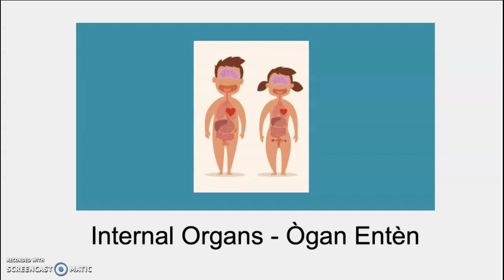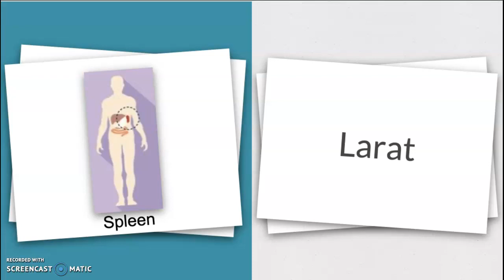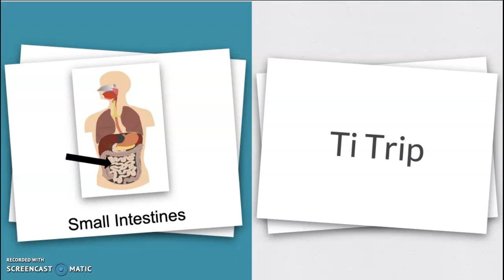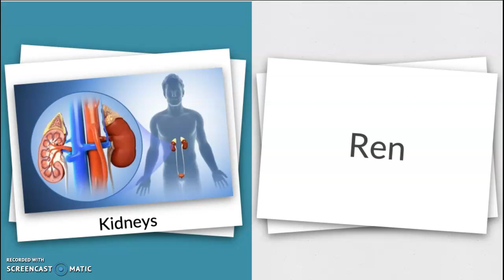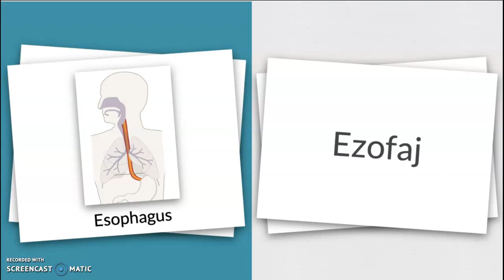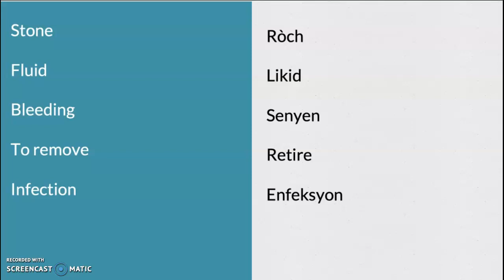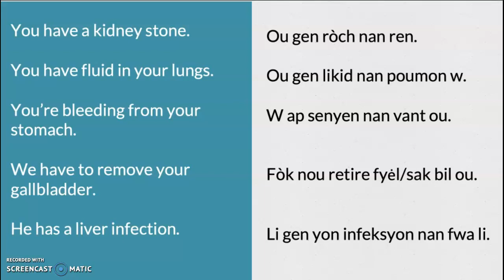Medical Haitian Creole Lesson 3: Internal Organs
Internal Organs: Ògan Entèn